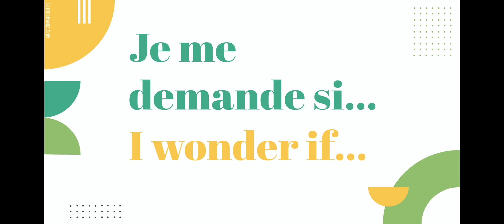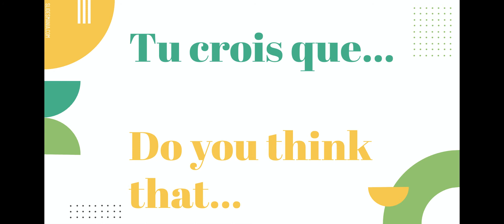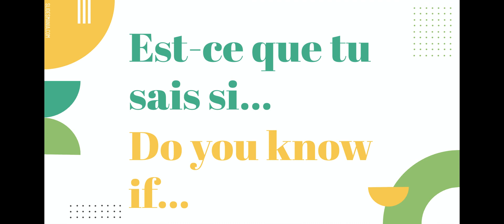BD 2 CH 7 Vocab 2 - partie 3